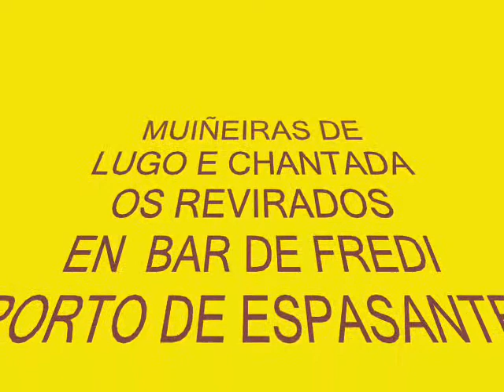Muiñeiras de Lugo e Chantada - Os Revirados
Actuación en O Bar de Fredi del grupo Os Revirados, ganador del V Certamen de Canción de Tasca en Porto de Espasante (Coruña). 13 de agosto del 2010